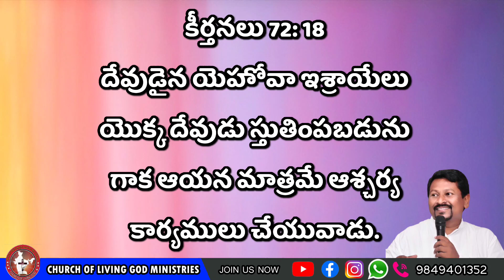Today's God's word by Pastor Joseph||29.10.2022|| Church of LiVing God|| Pittalavemavaram